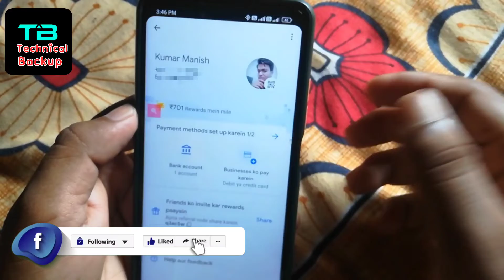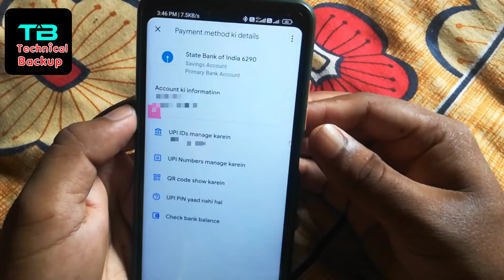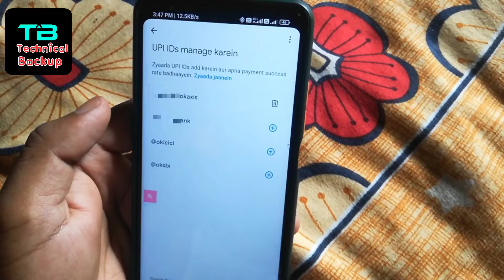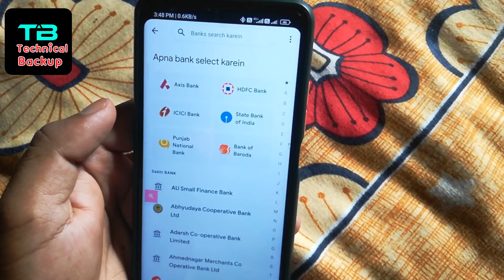how to change google pay upi id | google pay ka upi id kaise change kare